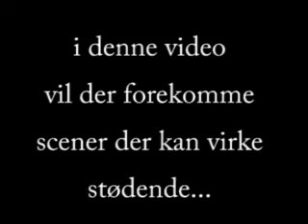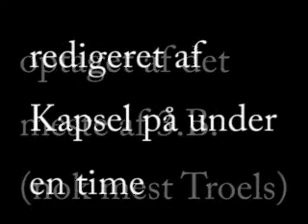HTX Studietur 2004, 3.B.